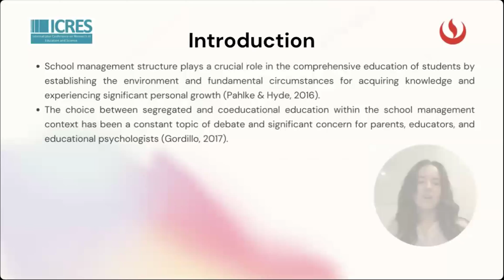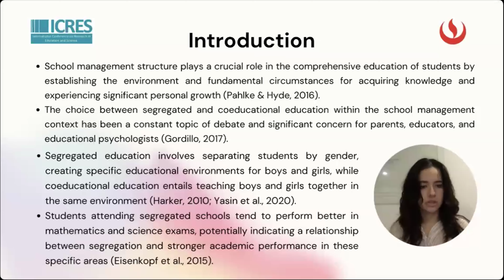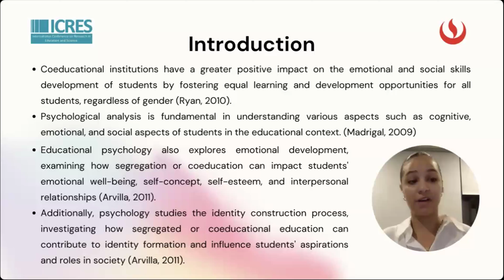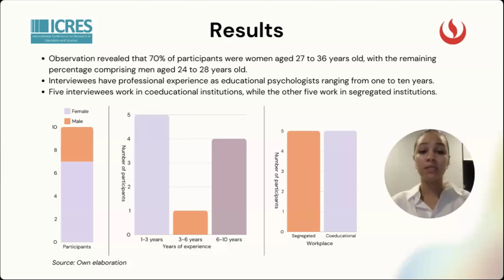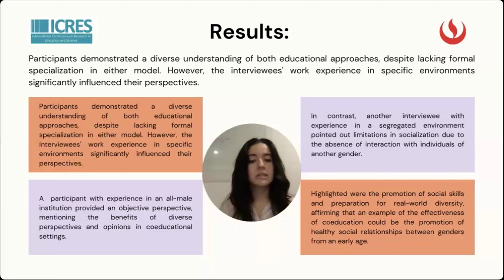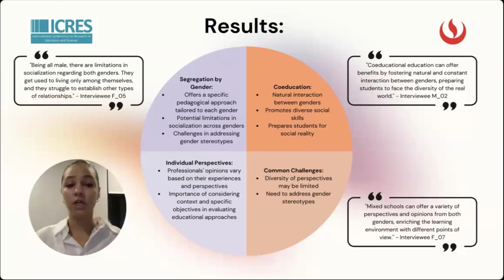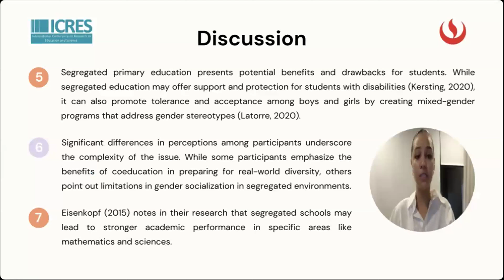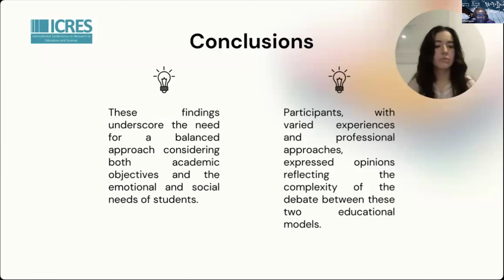COMPARATIVE STUDY OF SEGREGATED AND COEDUCATIONAL PRIMARY EDUCATION: ANALYZING PERUVIAN ...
COMPARATIVE STUDY OF SEGREGATED AND COEDUCATIONAL PRIMARY
EDUCATION: ANALYZING PERUVIAN EXPERIENCES THROUGH THE LENS OF
EDUCATIONAL PSYCHOLOGY
Daniela Ferreyros, Universidad Peruana De Ciencias Aplicadas, Peru / Ariana Zegarra, Universidad Peruana De Ciencias Aplicadas, Peru / Marcos Fernando Ruiz-Ruiz, Universidad Peruana De Ciencias Aplicadas, Peru / Ulrike Sallandt, Pädagogische Hochschule Heidelberg, Germany

(Presented at the International Conference on Research in Education and Science (ICRES) which took place on April 27-30, 2024, in Antalya, TURKEY and at the International Conference on Education in Mathematics, Science and Technology (ICEMST) organized by the International Society for Technology, Education and Science (ISTES)

This paper focuses on the comparison of experiences associated with segregated and coeducational education from the perspective of educational psychology at the primary education level in the Peruvian context. Through a qualitative approach, interviews were conducted with ten educational psychologists experienced in urban schools in Lima. They were evenly divided between coeducational and segregated environments. The findings disclose that participants possess a nuanced understanding of the distinctions between coeducational and segregated schools. They emphasize the aspiration for equality and opportunities in coeducation, whereas in segregated environments, the emphasis lies on customized approaches designed to address specific needs within each gender. This study provides a robust foundation for future research that could delve deeper into the specific effects of coeducational and segregated education on the academic, psychological, and social development of Peruvian students. It is suggested to investigate how these school structures impact classroom socialization and cultural diversity, as well as the development of cognitive and emotional skills. Additionally, the possibility is opened to examine the evolution of coeducational and segregated education in the Peruvian context over time and assess its ongoing effectiveness in achieving educational and social objectives.